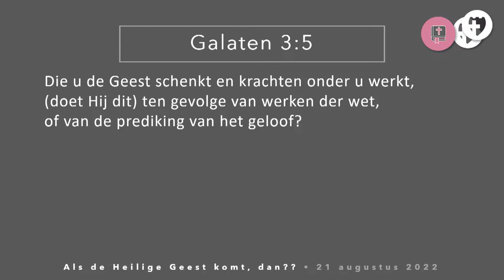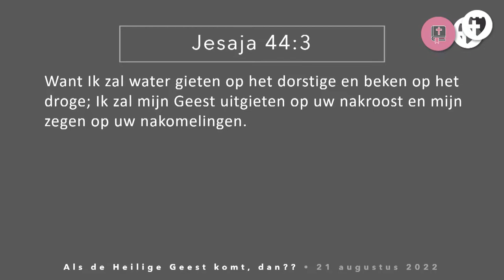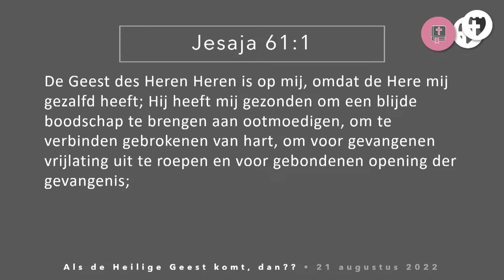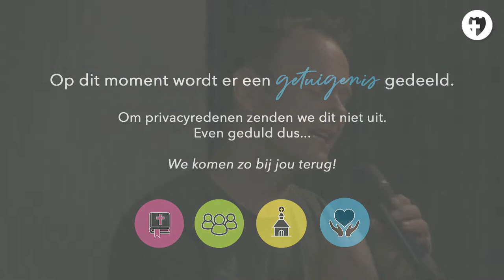Zondag 21 augustus 2022 - Dick Pieterman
Livestream van  21 augustus 202
Spreker: Dick Pieterman
Aanbiddingsleider: Daniël Krol